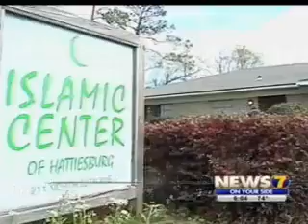CAIR: FBI Joins Probe of Shooting Attack on Mississippi Mosque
CAIR Seeks Bias Probe of Shots Fired Into Mississippi Mosque